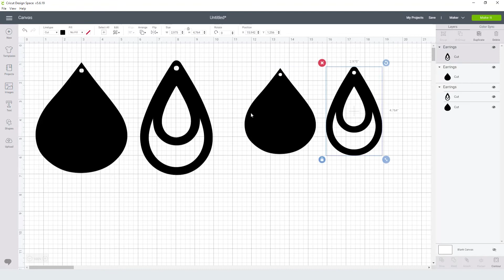Tear Drop Earrings Svg Free Cut File for Cricut